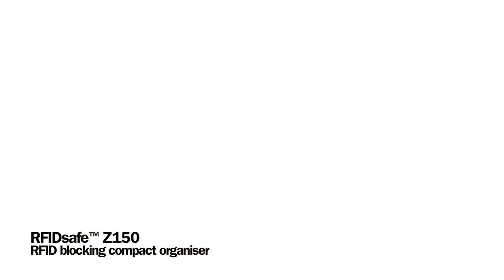Pacsafe RFIDsafe Z150 RFID Blocking Compact Organiser Wallet @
Navigate the maze of the concrete jungle with the rugged Pacsafe RFIDsafe Z150 RFID Blocking Compact Organiser Wallet. Attach it to your belt or bag and outsmart wallet snatchers looking to cash in on your cards and change.

Main features of the Pacsafe RFIDsafe Z150 RFID Blocking Compact Organiser Wallet include:

Anti-Theft Features

    Smart RFID-blocking material - Protects personal data on passports and credit cards
    Turn & lock security hook - Detachable metal chain that can be secured to belt loop or attached to the inside of a bag

Additional Features

    Detachable metal chain that can be secured to belt loop or attached to the inside of a bag
    Internal organisations for notes and cards
    Zippered note slot
    Outer zippered coin pocket
    Zippered closure
    6 card slots
    Mesh passport holder (fits Euro passport)
    Boarding pass slip pocket
    1 sideway compartment slot

 Size: 18cm x 12.5cm x 2.5cm

Weight: 316g